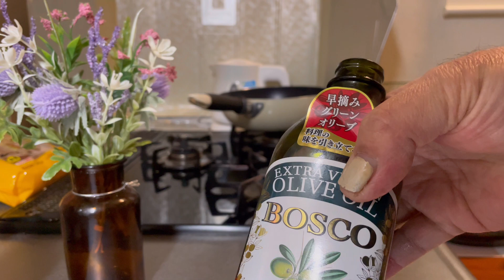ボトルキャップの簡単安全なはずしかた✨お台所ワンポイントアドバイス💕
マーヴェリックch
チャンネルご登録宜しくお願い致します

ピクシイホロウch